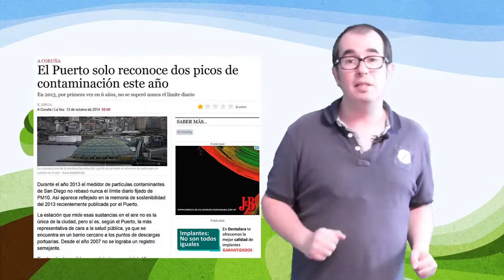Contaminación da atmosfera: SMOG e Choiva ácida - Atmospheric contamination : SMOG and acid rain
Principais problemas de contaminación atmosférica: SMOG e Choiva ácida.
Tamén se fala como podemos contribuír para evitalos.